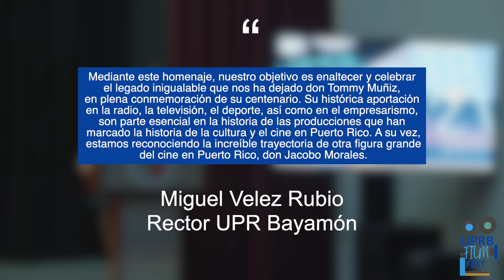UPR Bayamón celebra los 100 Años de Tommy Muñiz y la trayectoria cinematográfica de Jacobo Morales